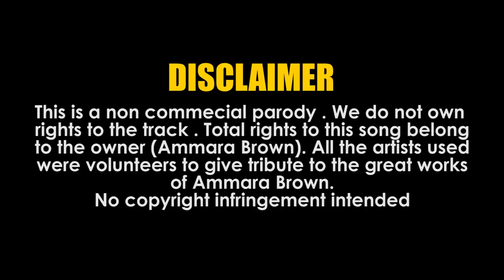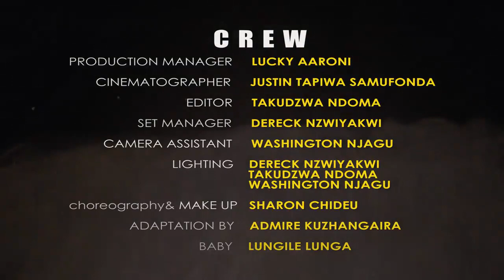Akiliz Parody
When an idea is greater than our differences.